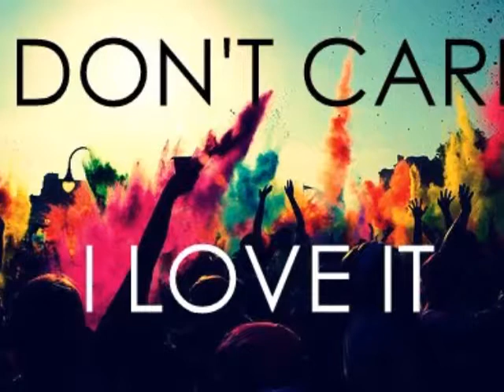Hello 2015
Hello everybody this is my new remix in this year 2015!!